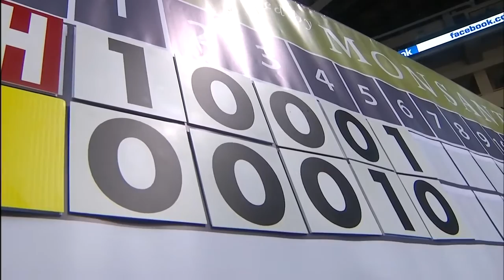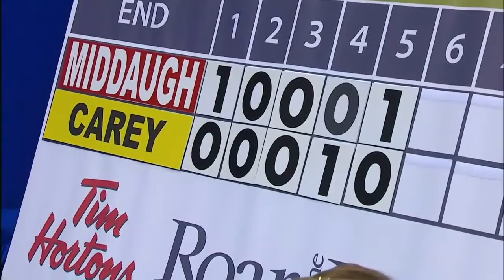Carey vs Middaugh - 2013 Tim Hortons Roar of the Rings Tiebreaker HD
Chelsea Carey vs. Sherry Middaugh at the 2013 Tim Horton's Roar of the Rings in Winnipeg.